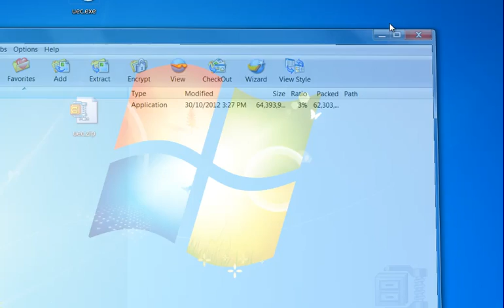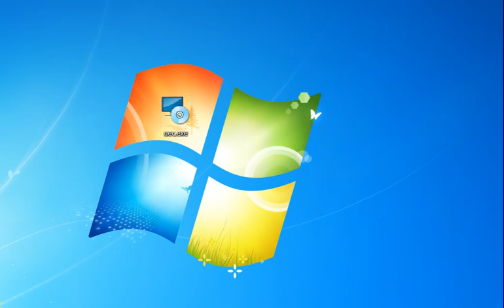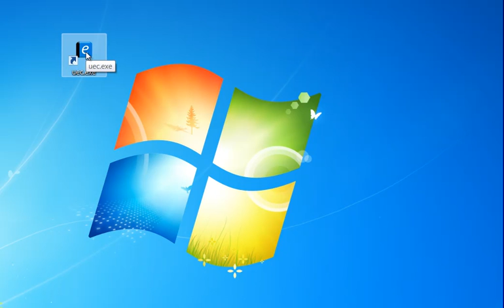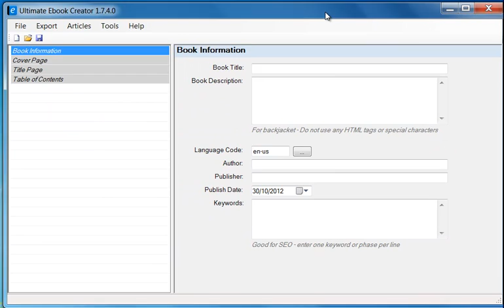2.How to Install and Activate Ultimate Ebook Creator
The Ultimate EBook Software enables you to Edit and Create 100% perfectly formatted eBooks for Amazon Kindle, Barnes & Noble Nook, Smashwords, Lulu.com, iBookStore, Sony Reader and every Other eBook Reader that supports, EPUB, MOBI and PDF.

If you're ready to launch your Publishing Career. Join the movement Of Independent Authors who are Publishing their eBooks and making money every month.

The Ultimate EBook Software is a complete system with 4 Products in 1:

Professional WYSIWYG Editor:
•EBook editor and Formatter (No Need For 3th Party Tools)
•Stand alone Pro Editor for Physical Books - Amazon Createspace
•Multi-Language Spell Checker-Over 80 languages !
•User Interface in English and German Languages
 (Others Languages Coming Soon)
•Auto generates and formats the Table of Contents (TOC)
•Change Font, Color, Style and much more ...
•Import Microsoft Word documents,PDF and UEC Projects
•Insert Text, Images, MS Word documents
•Insert Web Links and Bookmark Links
•Embed Audio and Video into your eBook
•Create Interactive eBooks

EBook File Generator:
Export your project as an eBook in the following File Formats:
•Amazon MOBI
•EPUB (100% validated to the specifications of:
 (International Digital Publishing Forum)
•PDF with Clickable Table of Contents-TOC
•MS Word Document (Doc,Docx) with Clickable Table of Contents
•MS Word Conversion Tool:Convert your Manuscript in MS Word  Format directly to:EPUB ,MOBI & PDF

Photoshop Quality Image Optimizer Tool:
Reduce large images to fit the eBook page into Smaller Images of
high quality while maintaining aspect ratio!
•Adjust Scale (%)
•Adjust Width & Height Dimensions
•Ajust Quality Filter

Professional Writer's Studio System:
•Outline and structure your ideas, Take Notes - like Scrivener
•Built in Editor just like MS Word
•Organize your book plots and ideas into unlimited categories and
 sub categories as deep as you want
•Import and organize 1000s of Articles and Content (Text, images)
•Search your content and plots in seconds - Simple and Advanced  Search Options
•Import 1000s of PLR (Text) articles in folders with a few Clicks
•Optional enable login feature to protect your content
•Also password protect any individual Piece of Content